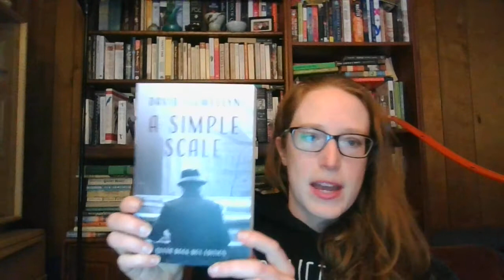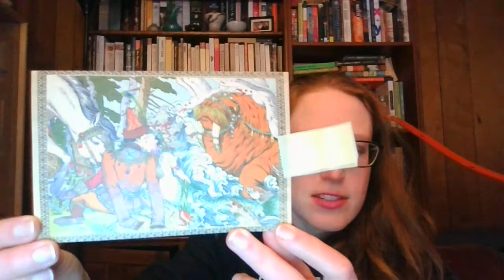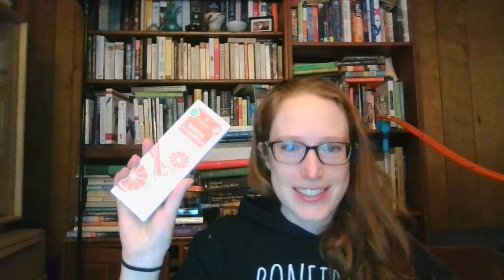Queer Book Box unboxing! [CC]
I caved and signed up for a book subscription box!